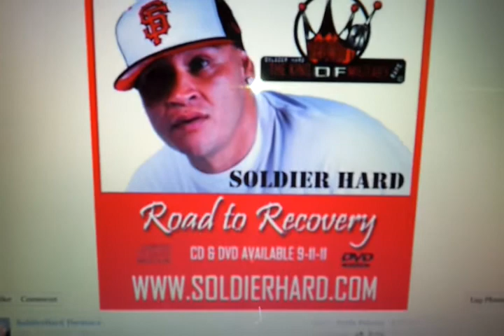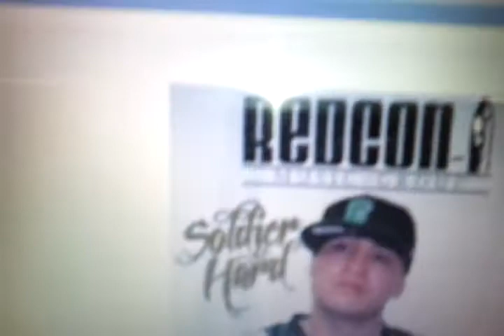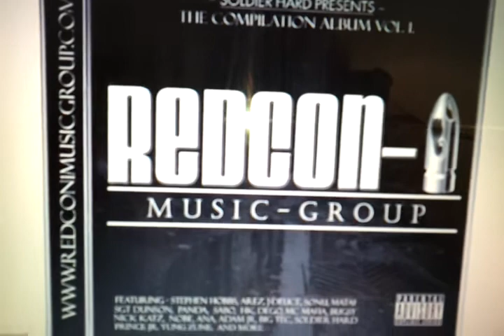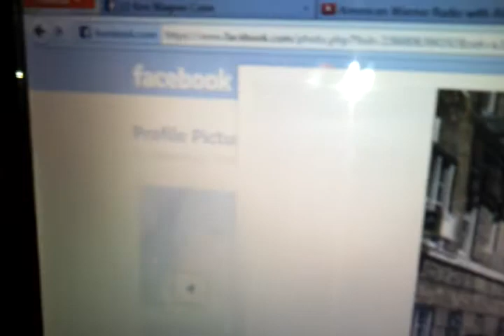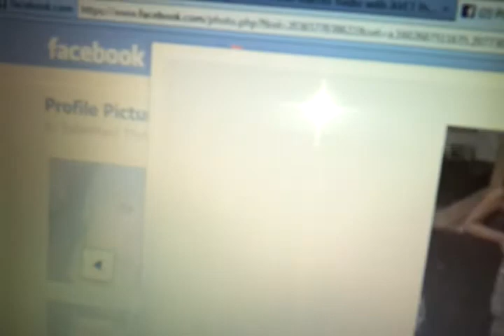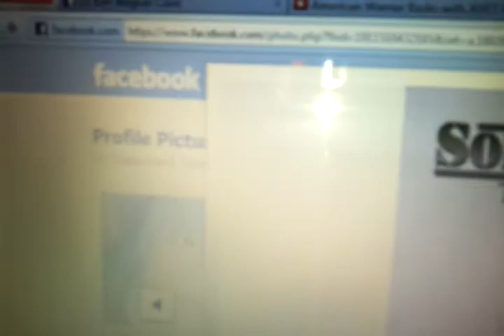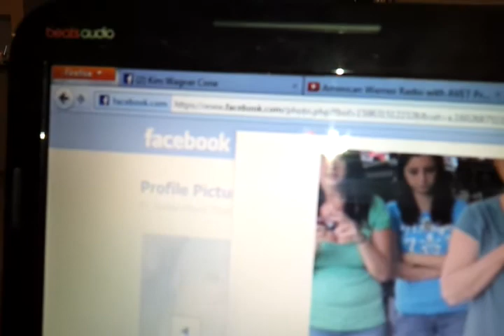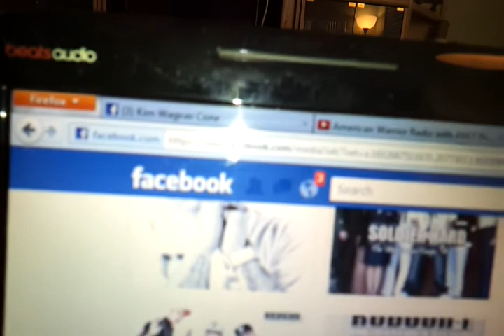Soldier Hard on American Warrior Radio with AVET Project